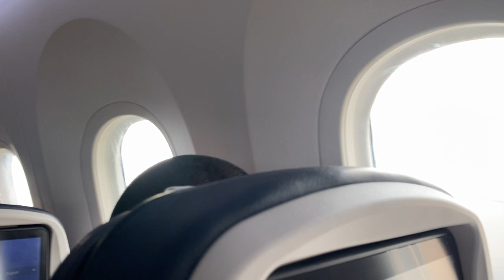Proses Take Off Part 2 Pesawat Egypt Air dari Bandara Egypt Ke Bandara Soekarno Hatta